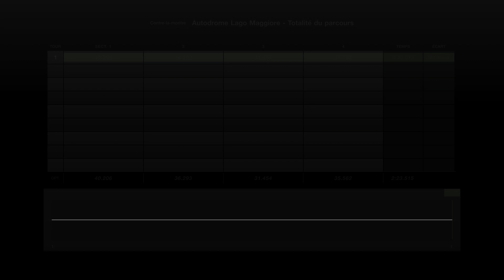Gran Turismo 7 F40 Lake Maggiore Gameplay 4K 60 fps PS5